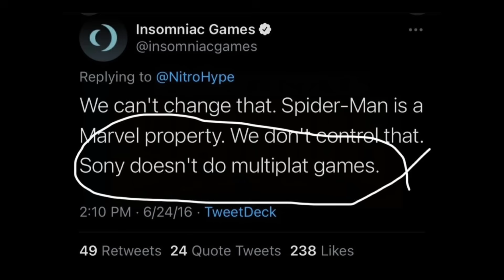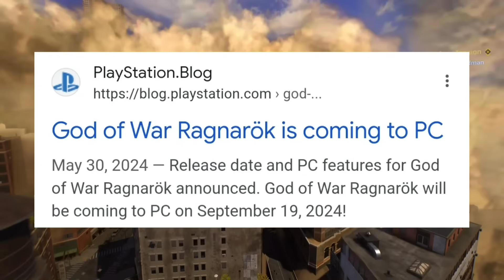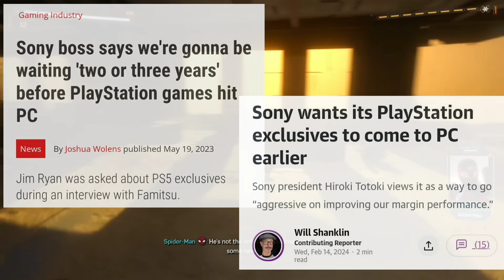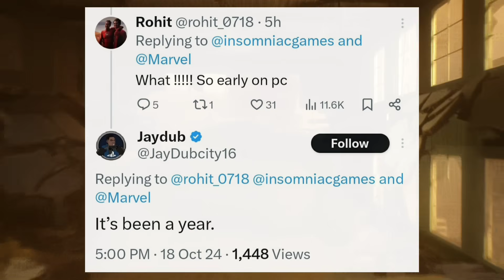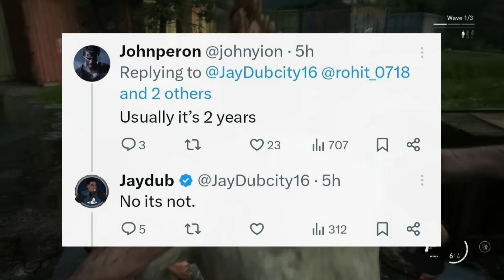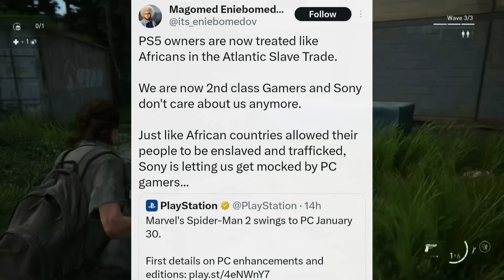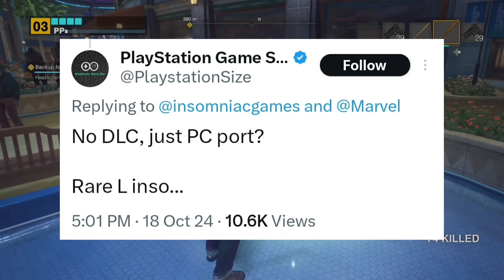Spider-Man 2 PC Launch Confirms That All PS5 Exclusives Are Getting CLOSER to Launching on PC Day 1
Timestamps Below

00:00 Intro

1:03 PS5 exclusive titles going to PC is happening faster than ever

2:38 PlayStation history of putting their games on PC

3:53 PlayStation strategy has changed

6:38 PlayStation fanboys are still in denial about PS5 games on PC

10:20 Insomniac confirms no DLC for Spider-Man 2

11:03 Stop crying about Playstation games going to PC

11:45 Outro